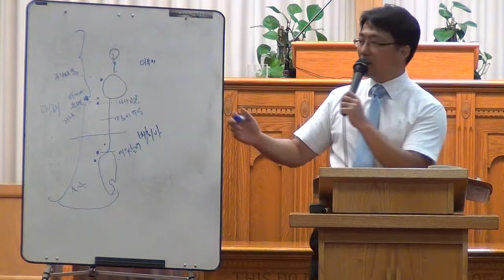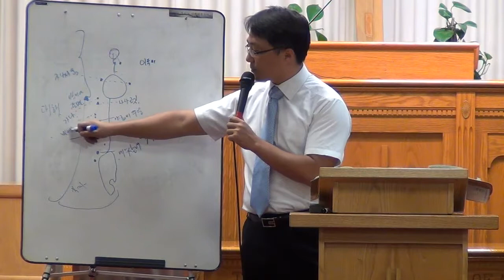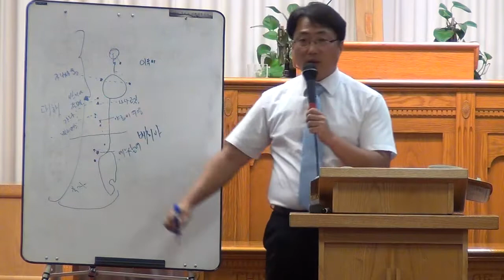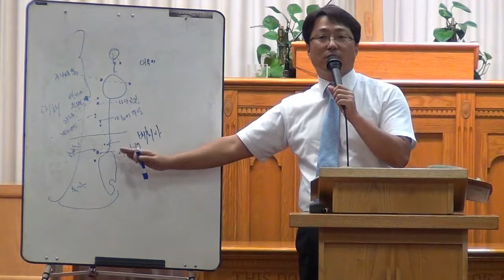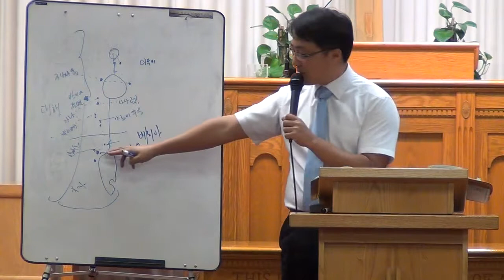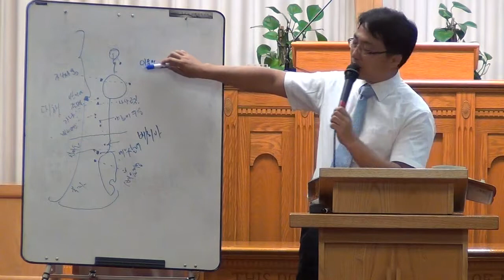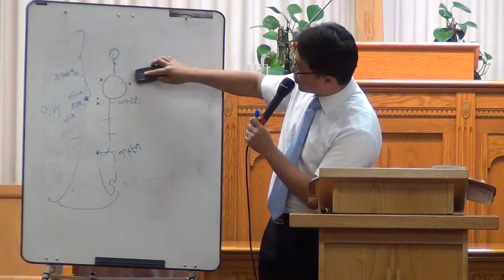20120919 W study13 2